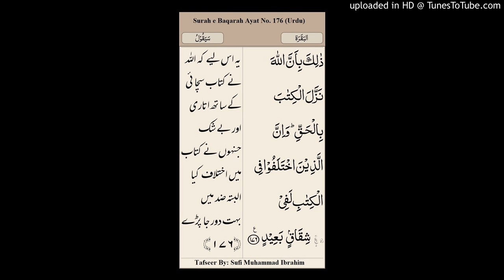Surah Baqarah Ayat 176 (Urdu)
Surah Baqarah Ayat 176 (Urdu) Tafseer By Sufi Muhammad Ibrahim